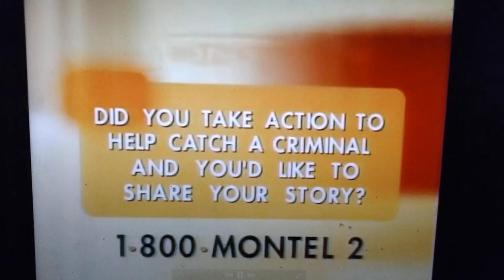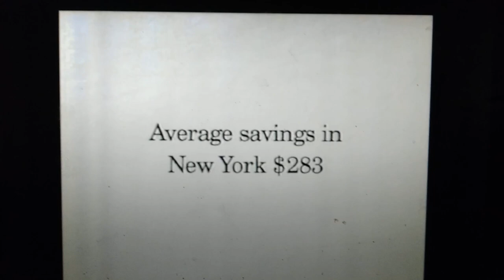8-13-2004 UPN daytime commercials part 41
-Montel guest submission plug 800-MONTEL-2
-Hot Grill
-Geico 800-947-AUTO
-Short promo for Comedy on UPN 9
-Closed captioning provided by...
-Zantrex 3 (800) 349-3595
-Promotional consideration provided by...
-Merry Maids 800-MERRY-MAIDS
-Wash & Curl
Aired during "Montel Williams".